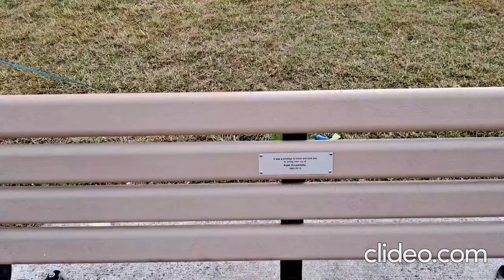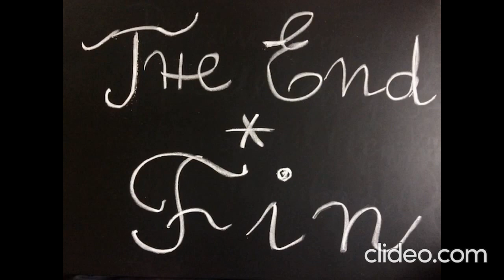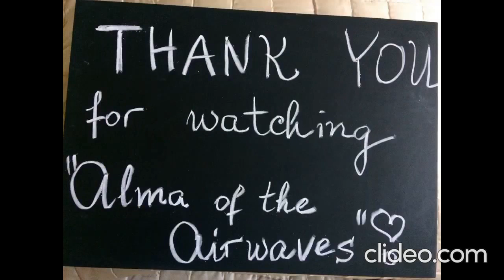Alma of the Airwaves - Ep.1089#Recovery#Covid#Happiness#Unstable#Lucky#LakeOntario#Gratitude#Joyfuls